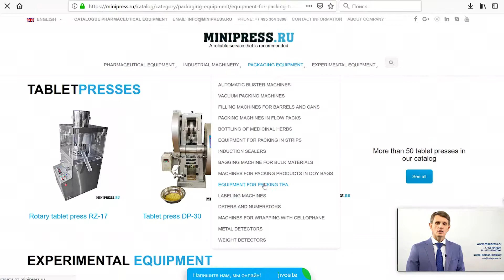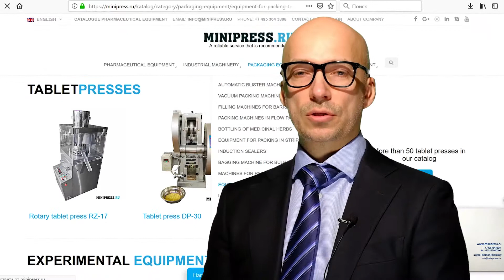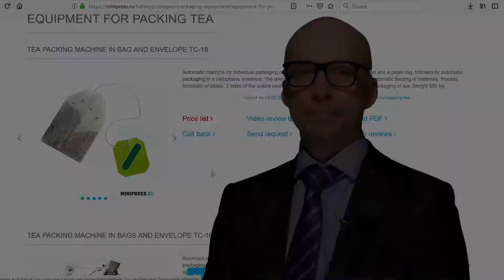Máquina de embalaje para pesar materiales de embalaje granular Minipress.ru/katalog/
Máquina de embalaje para pesar materiales de embalaje granular Minipress.ru/katalog/. Especialistas en equipamiento y tecnología farmacéutica para la producción de medicamentos. Durante más de 17 años, hemos ayudado a nuestros clientes a elegir, suministrar y ajustar diversos equipos farmacéuticos! Está buscando un proveedor de equipos confiable? Le proporcionaremos el mejor servicio 24/7. Se ha reunido el mejor equipo de profesionales de la industria farmacéutica y se han establecido vínculos estables con los mejores fabricantes. No solo vendemos, sino que también producimos muchos modelos de equipos.

Director de Minipress Roman Tsibulsky
Suministro de equipos farmacéuticos a Rusia.

GRAN CATALOGO DE EQUIPOS FARMACÉUTICOS
Catálogo constantemente actualizado de varios equipos farmacéuticos con fotos, descripciones, videos y precios.
Usted se comunica sobre todos los problemas, desde el momento de la primera consulta y antes de recibir el equipo, con un especialista.
ESPECIALISTAS Y TECNOLOGÍAS
Tenemos conexiones extensas en el entorno farmacéutico, encontraremos a cualquier especialista, ayudaremos con el desarrollo de equipos y tecnología.
DISCUSIÓN DE SUS IDEAS DE PRODUCTO
Le ayudaremos a evaluar sus ideas. Amplia experiencia en la organización de diversas industrias y producción. Consejo valioso.

FLEXIBLES Y ENVASADORES EN CINE.
Nos fijamos la tarea de ayudar a nuestros clientes a elegir el equipo farmacéutico adecuado. La experiencia de muchos años en tales actividades muestra que muchos clientes se enfrentan, ante todo, a una falta de comprensión del proceso tecnológico. La compra del equipo debe ser el punto final después de una discusión detallada de la tarea, la consulta con el fabricante del equipo, el envío de las materias primas y los materiales a la fábrica y las pruebas en el trabajo.

Mezcla de polvos, granulación, prensado, desempolvado, recubrimiento de conchas, embalaje, embalaje, conteo, aplicación de logotipos.

Envasado de polvos y aceites, eliminación de polvo, conteo y embalaje, embalaje, impresión de logotipos.

Envasado en botellas de plástico y vidrio, blister, lámina, papel laminado, ampollas de vidrio, sobres, tiras, tubos, tubos, celdas de contorno.

Laboratorio, analítico, preparatorio, máquinas individuales y líneas llave en mano.

AREAS DE ACTIVIDAD
Nuestra compañía está comprometida en muchas áreas del negocio farmacéutico! Lo invitamos a visitar nuestro sitio para diversas especializaciones.

LLANTAS DE LLENADO Y SELLADO
FLUIDOS LIQUIDOS EN FLACONES
MÁQUINAS DE ETIQUETADO
MEZCLADORES Y MEZCLADORES EN POLVO
PRENSA DE TABLETA
Máquinas de ampollas
ANALIZADORES DE LABORATORIO
FLEXIBLE
GRANULADORES DE POLVO
CONTADORES DE TABLETAS Y CÁPSULAS
MAQUINAS DE LLENADO DE CÁPSULAS
POWDERS POWDERS
MÁQUINAS DE LLENADO DE TUBÓN
MÁQUINAS DE CARTÓN
EMPAQUETADORES DE TÉ
TABLETAS DE EMBALAJE EN TIRAS
DATOS Y NUMERADORES
TRANSPORTADORES DE VACÍO
Calderas de dibujo
MOLINOS Y MOLINOS
MAQUINAS PARA LA PRODUCCION DE BOILES.
TABLETAS Y CÁPSULAS DE POLVO
SITIOS DE VIBRACION